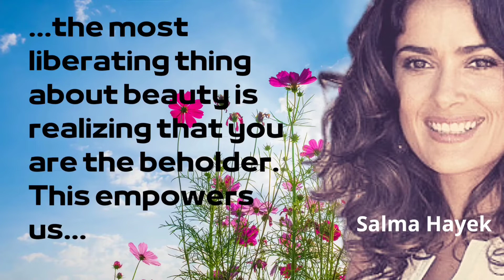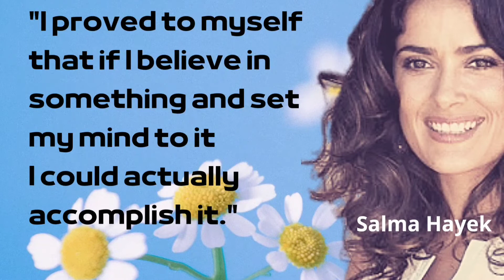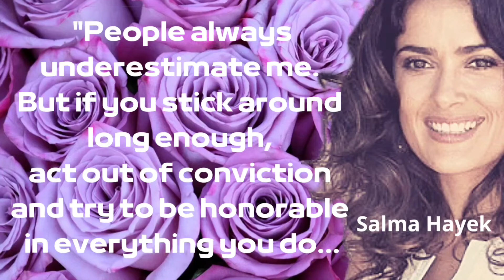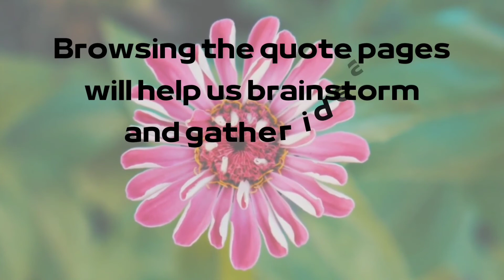SALMA HAYEK POWERFUL LIFE AND LOVE QUOTES.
Here are SALMA HAYEK LIFE AND LOVE  POWERFUL QUOTES to listen to.Wearing a headset is recommended for a more pleasant experience. Get inspired.

Salma Hayek Pinault is one of the most successful Latin American actresses. She has appeared in more than 30 films, has been nominated for an Oscar and is one of the distinguished Mexican stars of Hollywood cinema. She is also a movie producer.